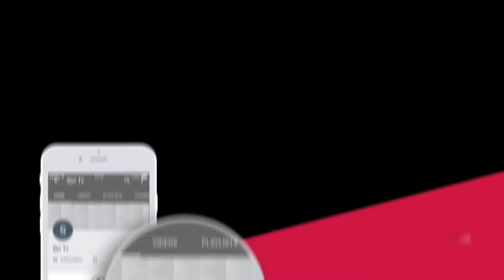Chusi Chudangane Movie Genuine Public Talk | Shiva Kandukuri | Varsha Bollamma | Siri Tv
Watch ChusiChudangane Movie Genuine Public Talk